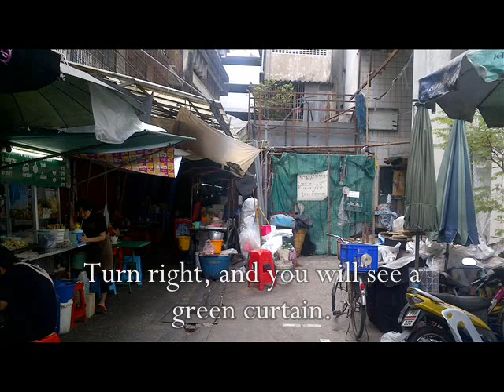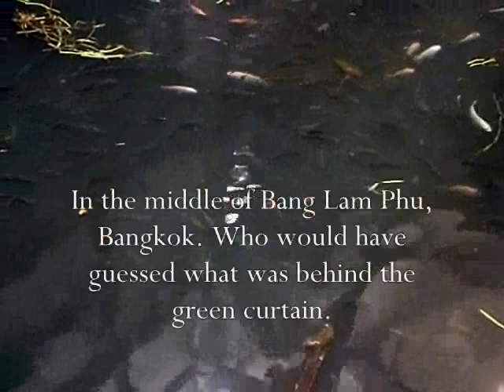Giant Fish Pond in Abandoned Bangkok mall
An abandoned mall near Khao San Rd. in Bangkok had rainwater accumulate after illegal stories were removed. Mosquitos started breeding, so locals added fish to the mix.